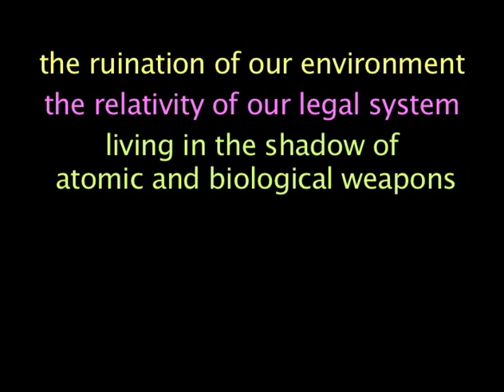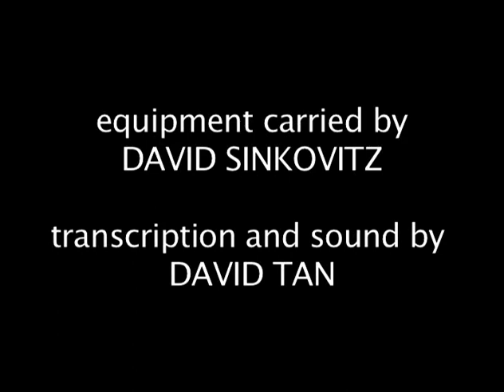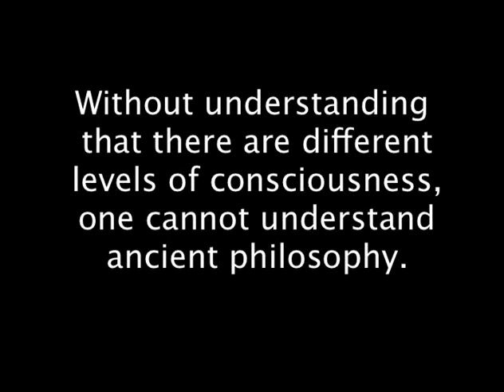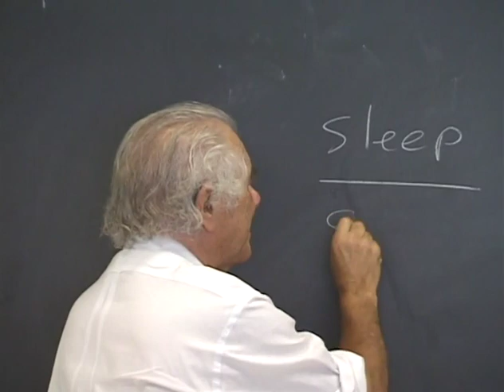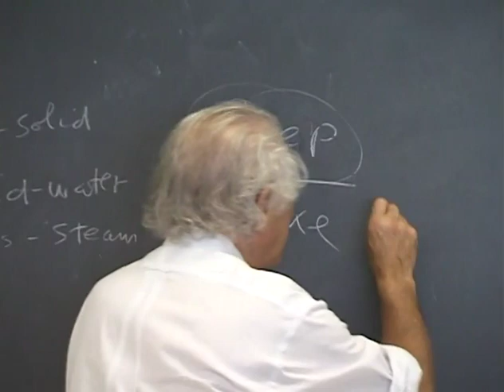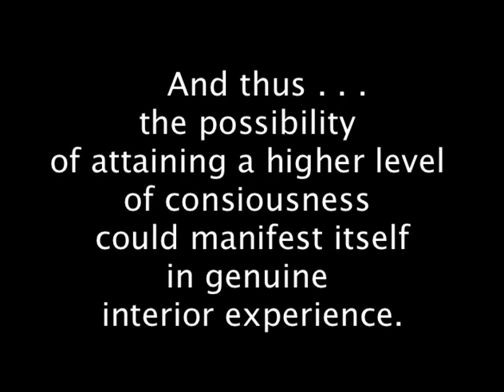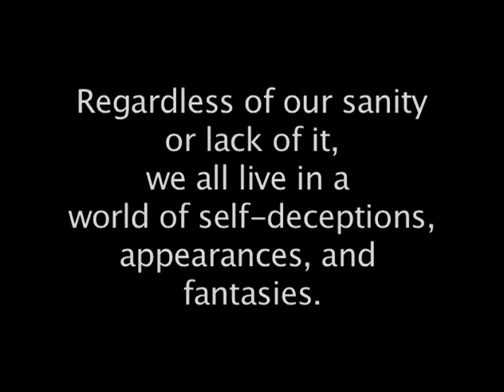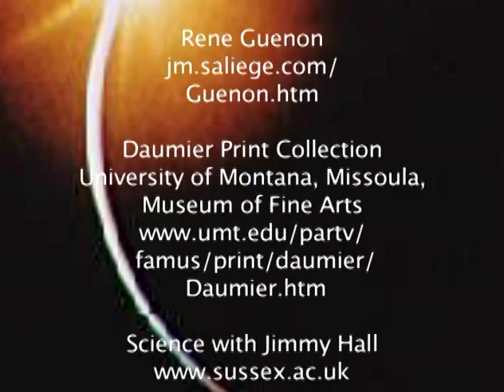Needleman Critique of the Modern World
This 11-minute movie (made in 2006) lets you see at his best, DR. JACOB NEEDLEMAN, a dynamic philosophy teacher at San Francisco State University as he explains A Critique of the Modern World - Levels of Consciousness or Flawed Interior Experience.